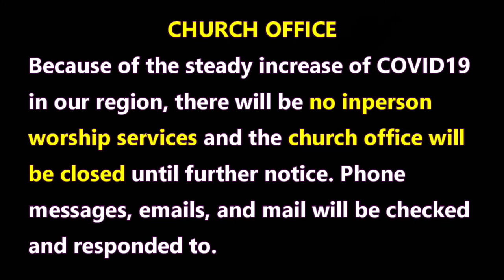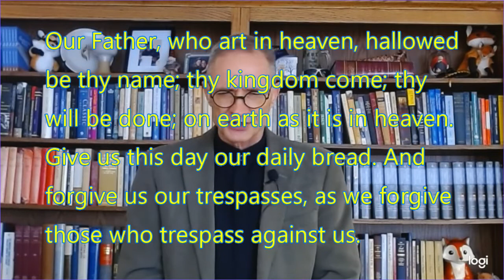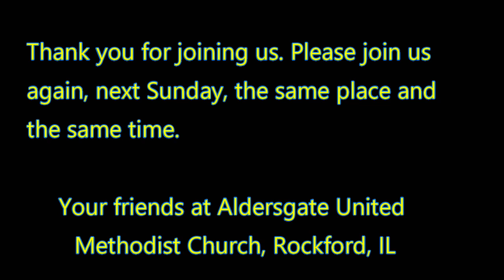Video Sermon, January 24, 2021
"Celebrating Death"